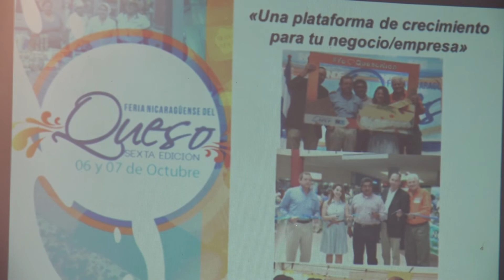Forrado, sexta feria del queso